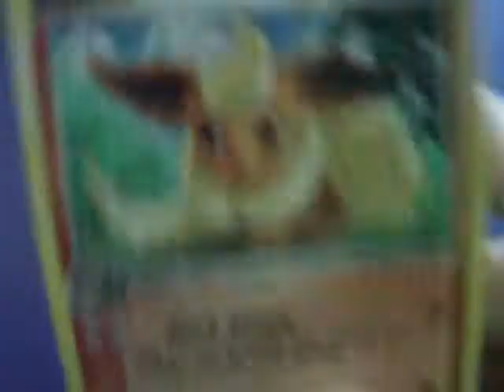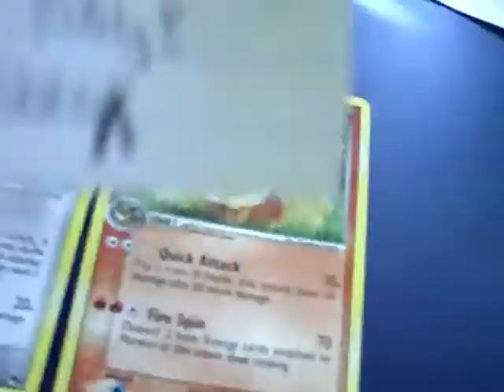TCBM: ZONEGX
sorry this was supposed to be up a few days ago. oh and hes trusted!